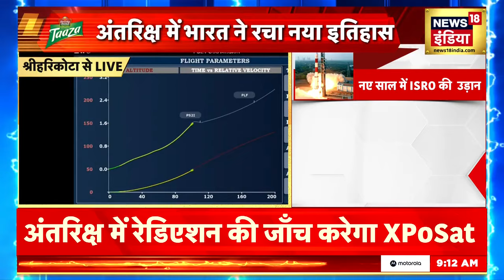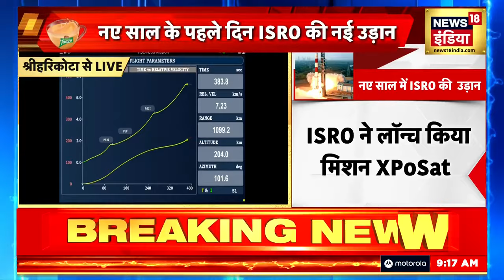ISRO's New Year Mission 2024 | साल 2024 के पहले दिन ISRO ने रचा इतिहास | PSLV-C58/XPoSat Launch